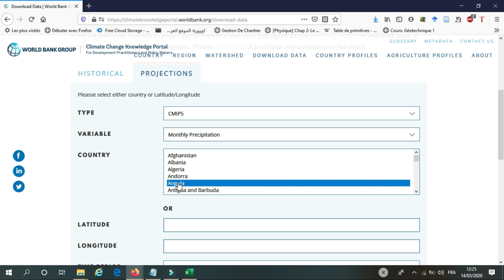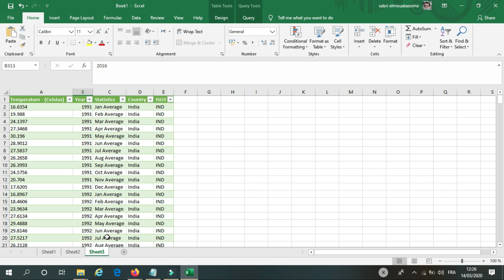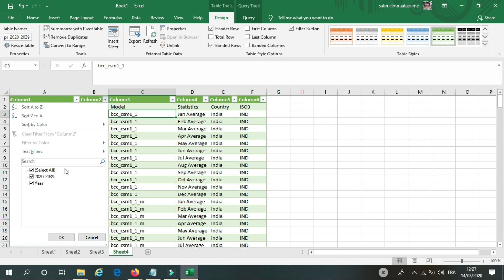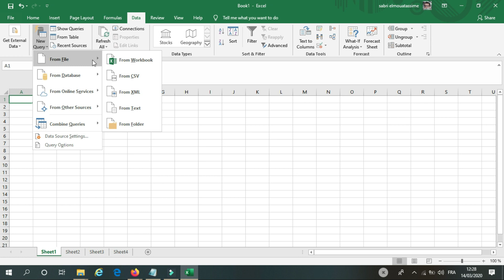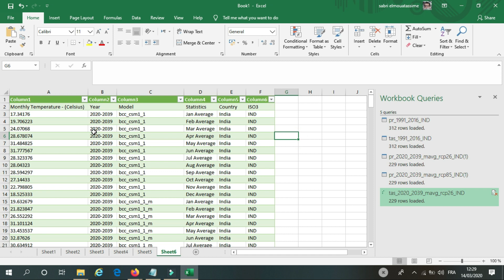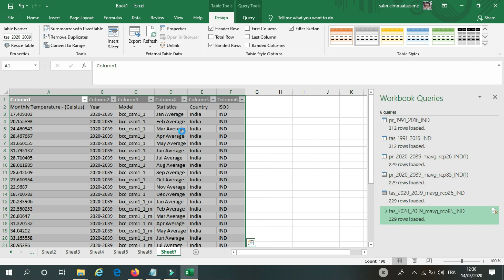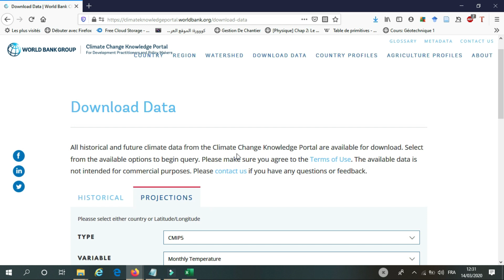How to download Monthly Rainfall and temperature data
In this video i show how to download Rainfall/Temperature Prediction data using different climate prediction model for all Countries.
Historical climate information provides significant context to understand future climate projections. Climate information can be analyzed though various levels, from temporal to spatial. In fact, temperature and precipitation both exhibit  substantial spatial and interannual variability. Therefore, the Climate Change Knowledge Portal (CCKP) provides users the options to visualize climate data via a map and/or as an annual cycle chart. The annual/monthly temperature and precipitation data is provided by the Climatic Research Unit (CRU) of the University of East Anglia (UEA), and reprocessed by National Center for Atmospheric Research (NCAR) of the University Corporation for Atmospheric Research (UCAR).